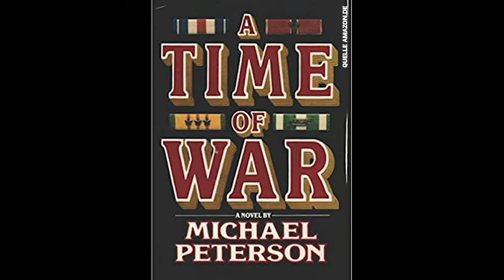Vater , Veteran, Verbrecher? | Der verzwickte Fall des Michael Peterson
Berühmter Autor und Vietnam Veteran Michael Peterson wird im Jahr 2001 , wegen Mordes an seiner Frau angeklagt. Während des Prozesses kommt einiges zum Vorschein und das ganze scheint auf einen weiteren Mord im Jahr 1985 im Deutschland  zurück zu führen !

Alle von mir im Video wiedergegebenen Infos stammen aus meiner eigenen Recherche und sind für euch zu Unterhaltungszwecken zusammen gefasst !

Ich verweise auf das Zitatrecht